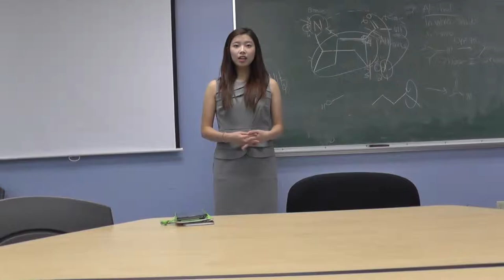Grace Hwang for Service Chair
UH SSHP Elections 2015